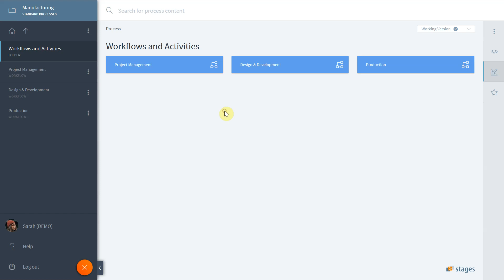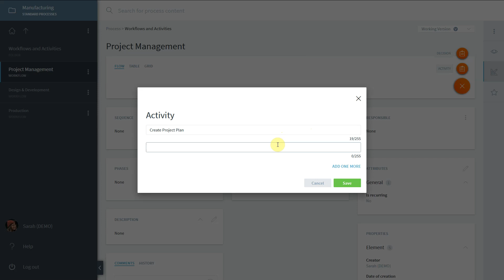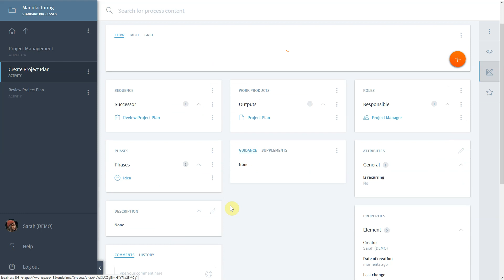Stages Quick Start Guide #7 - Einen Workflow erstellen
In diesem Video wird erklärt, wie man einen Workflow (Ablauf) erstellt. Dabei werden Aktivitäten, Arbeitsergebnisse, Rollen und Phasen miteinander verknüpft.

Die Quick Start Guide Serie ist eine visuelle Erweiterung der Stages Online Dokumentation. Die Serie zeigt kurze Einführungen zum technischen Umgang mit Stages.